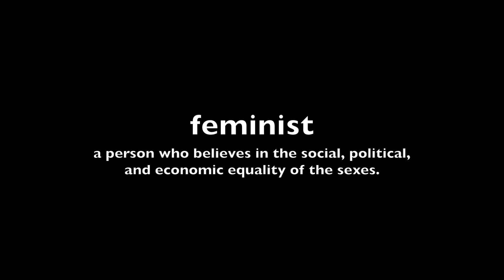Feminism is...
The goal of this video is to get people thinking about feminism and what it is. What does it mean.. really? The internet has given a bad name to feminism.
Ask yourself.. what does it mean to you?

The source of the keywords written on the flashcards in the video were provided by students who volunteered to be a part of this project.